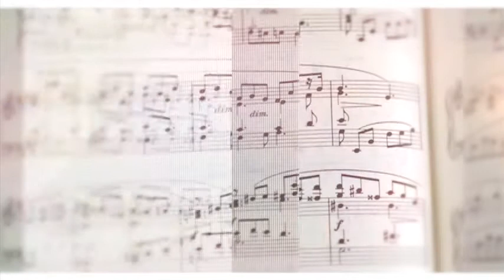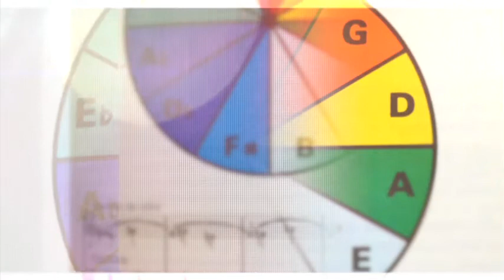Música rusa. Scriabin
En el marco de los Juegos Olímpicos de Invierno, Sochi 2014, Canal 22 preparó una serie de cápsulas en las que reconocidos intelectuales dan un panorama cultural ruso.

Mario Lavista explica al televidente la originalidad, tradición y grandeza de la música de este país eslavo.